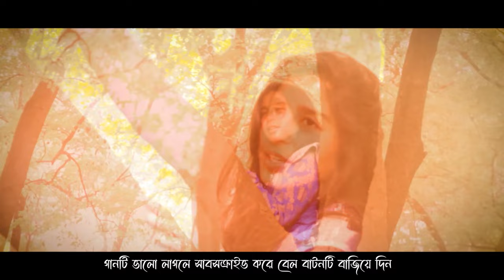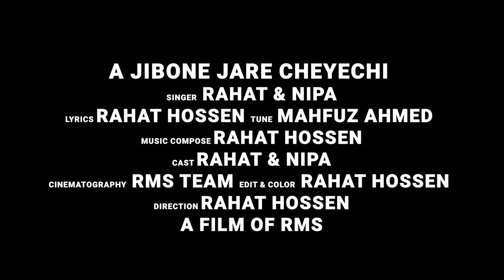E Jibone Jare Cheyechi | এ জীবনে যারে চেয়েছি | Salman Shah | Bangla Movie Song | Rahat & Nipa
🎵 Dive into the timeless melodies of Salman Shah with "E Jibone Jare Cheyechi"! 🎶

🌟 Experience the magic of this Bangla movie song that transcends generations! From heartfelt lyrics to soul-stirring tunes, this track has it all!

🎤 Sing along with the karaoke version and feel every emotion resonate within you. Whether you're a fan of Imran's rendition or craving a remix, we've got you covered!

🎶 Don't miss out on the mesmerizing cover songs that bring a fresh perspective to this classic. From lo-fi vibes to a dynamic live performance, there's something for every music enthusiast!

💫 Let the lyrics weave a story of love, longing, and life's ever-changing colors. Explore different versions and find the one that speaks to your soul.

🎧 Dive deep into the melodies of "E Jibone Jare Cheyechi" and let the music take you on a journey of nostalgia and emotion. Hit play now and immerse yourself in the magic! ✨

Song: A Jibone Jare Cheyechi
Singer: Rahat & Nipa
Lyrics: Rahat Hossen
Tune: Mahfuz Ahmed
Music Compose: Rahat Hossen
Label: Nisajjahan Nipa

Cast: Rahat & Nipa
Cinematography: RMS Team
Edit & Color: Rahat Hossen
Direction: Rahat Hossen
A Film of RMS

a jibon ses hoy na tomay chara valo lage na
a jibone tumi hole na apon
a jibon sesh hoy na tomay chara valo lage na
a jibon tomar amar
a jibone ami chai na kichu r
a jibone cheyechi jare aj khuje
a jibon keno ato rang badle
a jibon furiye jabe
a jibone na korilam bondegi
a jibon tomar amar natok
ajib dastan hai yeh
ajibon tomake dilam
ajibon keno ato rang bodlay
ajibon furiye jabe
ajibona jara chachi
ajib dastan hai yeh kahan shuru kahan khatam song
ajibon furiye jabe tumi chole gele
ajibon tomake dilam bondhu
ajibone nakorilam bondegi
ajibon tomar amar
ajib mama
ajibo shaan shahenshah
ajib dastan hai yeh karaoke
ajibon
salman shah song
bangla movie
bangla old song
salman shah
a jibon tomake dilam
bangla natok
bangla song
bangla new natok 2024
bangla cartoon
bangla movie
bangla gaan
bangla sobi
bangla gamer
bangla cid
song bangla
song
song hindi
song new
songs 🎵🎶🎵🎶🎵🎶🎵🎶🎵
song dj
song english
song sad
song 2024
song song
songsarer sukh dukkho bangla natok
song lyrics
song ringtone
jodi bare bare eki sure
jodi bare bare eki sure female version
jodi bare bare eki sure prem tomay kaday female version
যদি বারে বারে একই সুরে প্রেম তোমায় কাদায়
kobitar gan
allah
bela mahir romantic song
bristi paratha photo
bts air gun